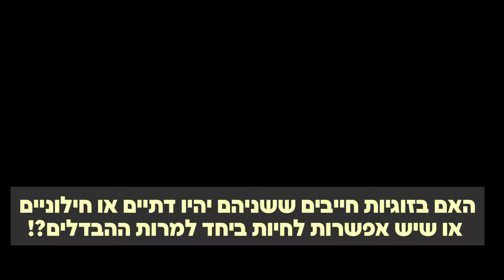האם חייבים ששני הצדדים יהיו חילוניים או דתיים?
בואו ללמוד עם רן!! להצטרף למועדון הלימוד